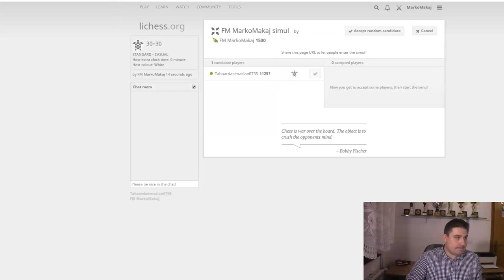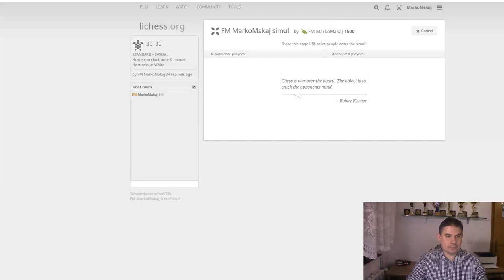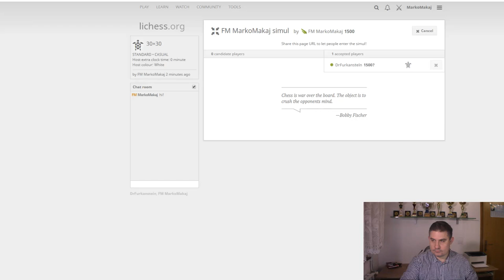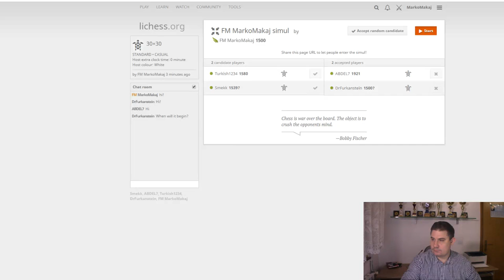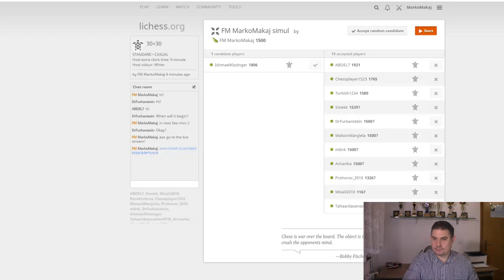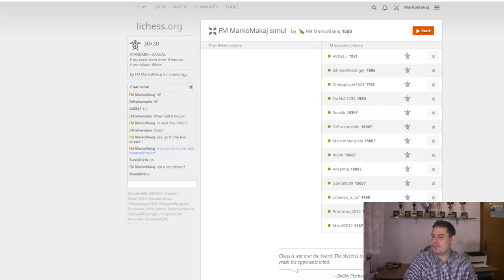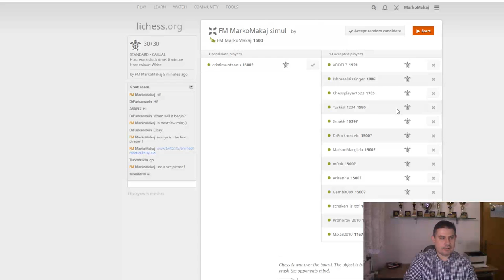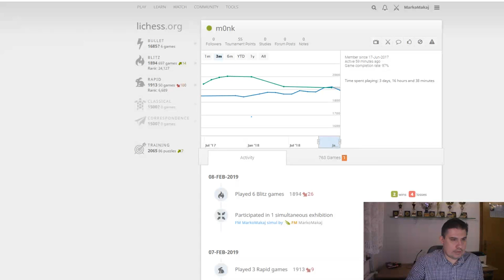Online ChessAcademy Live Stream